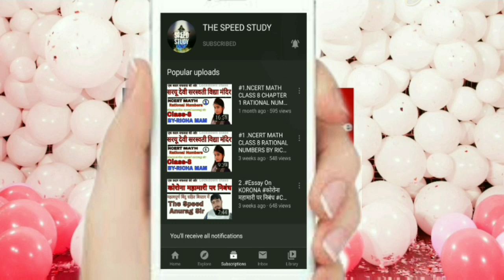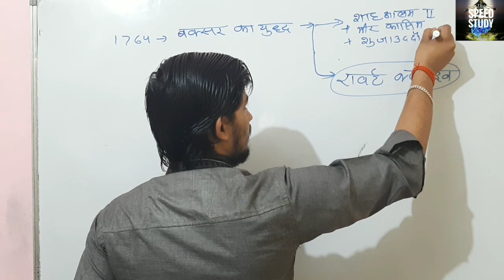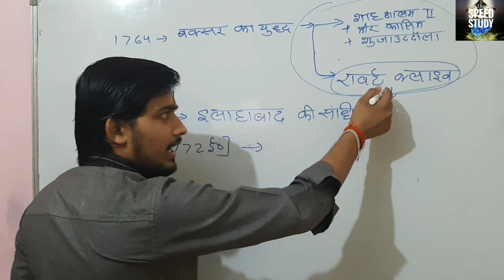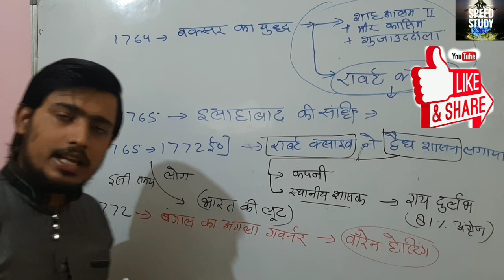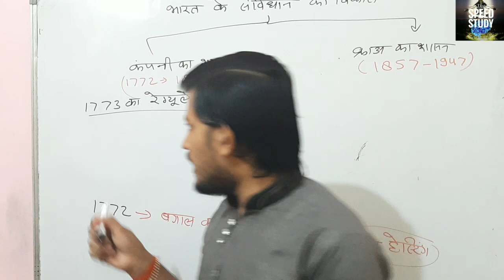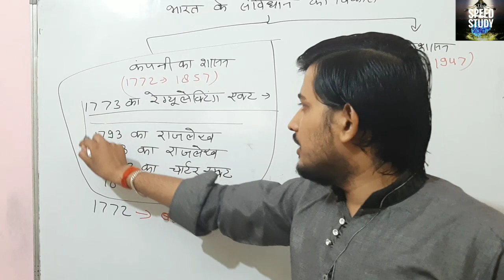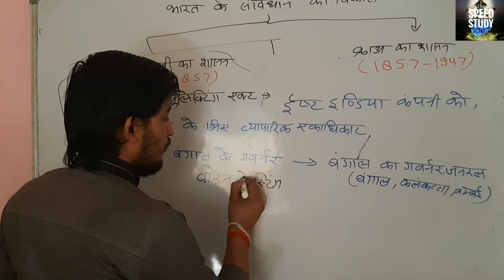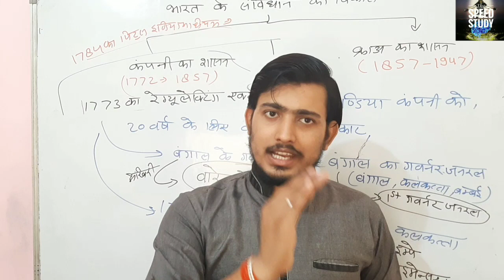POLITY CHARTER Act भारत की राजव्यवस्था BASIC अब रटना नही है,समझना है UPSSSC/UPSC/NTPC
CLASS 10

Airforce/Navy/SSR